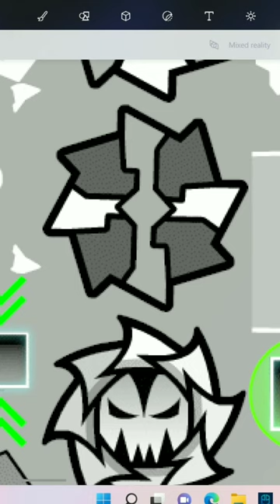Making NEW Geometry Dash Balls!